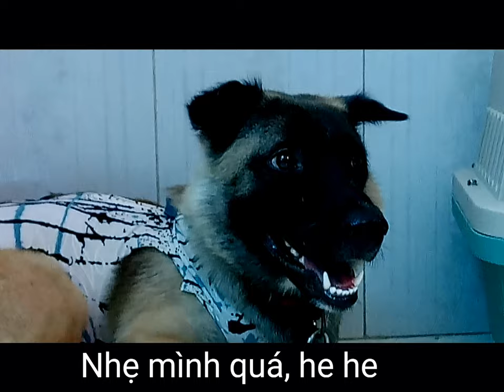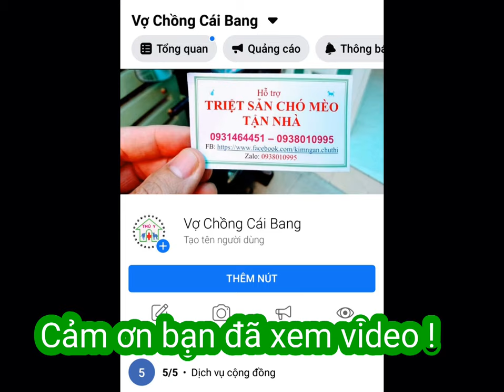Video 8 : Thiến Cu Chó Tại Nhà Quận 6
Do cu chó đến tuổi trưởng thành, cu đã ra mủ nên cậu chủ quyết định chở đến nhà vợ chồng Cái Bang tại quận 6 để thiến vào ngày 17/5/2020